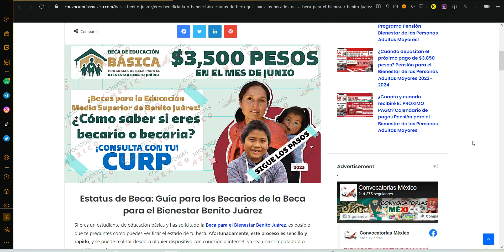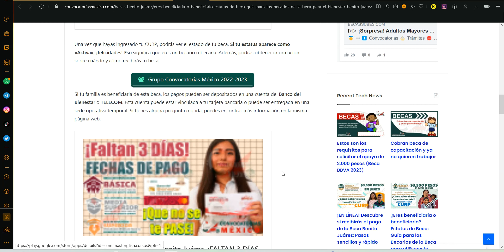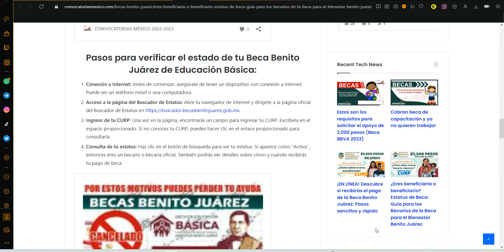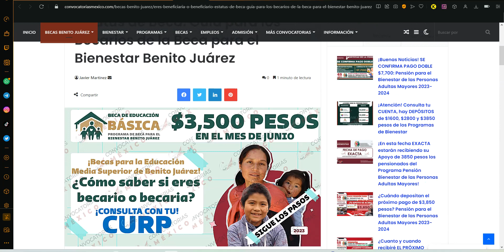🚨ATENCIÓN🚨¡EN LÍNEA! Descubre si recibirás el pago de la Beca Benito Juárez Pasos sencillos y rápido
¿Eres beneficiaria o beneficiario? Estatus de Beca: Guía para los Becarios de la Beca para el Bienestar Benito Juárez

Estatus de Beca: Guía para los Becarios de la Beca para el Bienestar Benito Juárez

Si eres un estudiante de educación básica y has solicitado la Beca para el Bienestar Benito Juárez, es posible que te preguntes cómo puedes verificar el estado de tu beca. Afortunadamente, este proceso es sencillo y rápido, y se puede realizar desde cualquier dispositivo con conexión a internet, ya sea una computadora o un teléfono móvil.